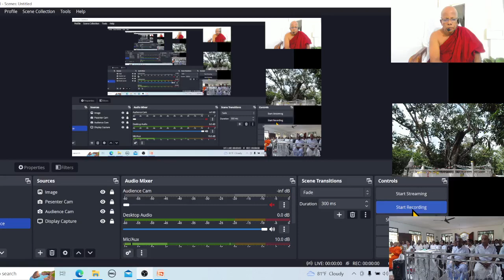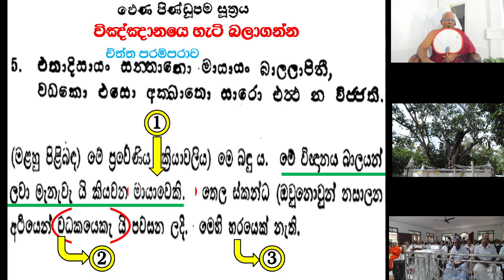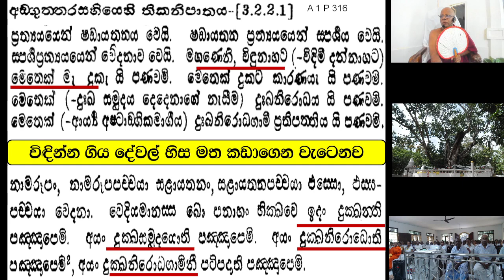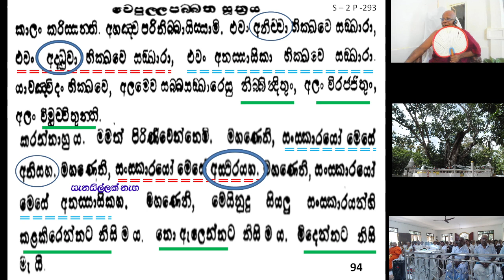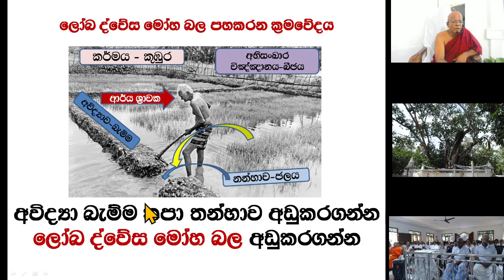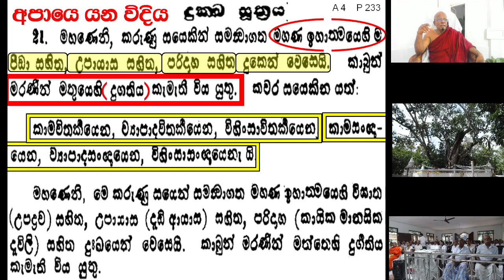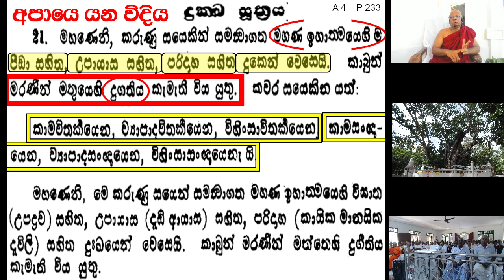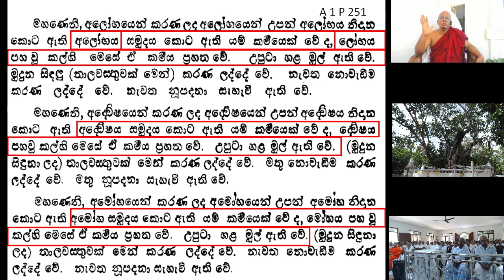සීතදොල ආරණ්නයේ ධර්මසාක්ච්චාව - 9